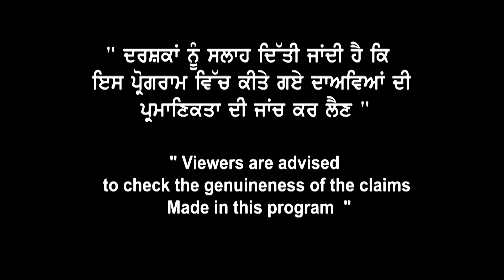Uk Uni's In Trend Jan Intake 1 ਮਹੀਨੇ ਚ ਹੋ ਸਕਦੈ ਬੰਦ | UK study Visa Updates 23 | UK Processing time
Uk Uni's In Trend Jan Intake
1 ਮਹੀਨੇ ਚ ਹੋ ਸਕਦੈ ਬੰਦ  |
broadway Immigration |